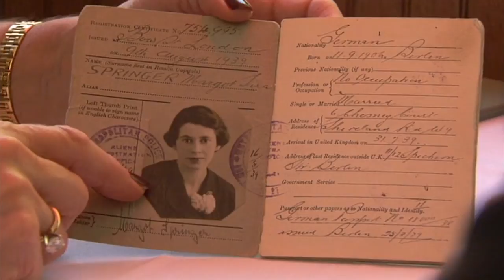Jerry Springer Visits His Sister in Queens, New York - Who Do You Think You Are?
Jerry is off to visit his sister in New York and find out all she knows about their parents past.

Although he has lived in America most of his life, Jerry Springer was born in Golders Green, London, in 1944. His Jewish parents escaped Nazi Germany just three days before the outbreak of the Second World War, however, both of Jerry's grandmothers perished in the Holocaust and all knowledge of his earlier antecedents was lost with them. Jerry's hoping he can find out the secrets of the Springer family roots.